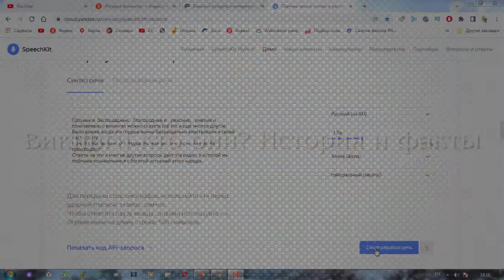Викинги кто они? История и факты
Кто такие викинги? Откуда они взялись и что с ними в итоге произошло?
Ответы на эти и многие другие вопросы дает эта статья, в которой мы поближе познакомимся с богатой историей этого народа.
Англосаксы считали викингов выходцами из Дании, но позже выяснилось, что это не совсем так. На самом деле они были родом из самых разных регионов Скандинавии, среди которых была и Дания (а также Норвегия, Швеция и прочие).